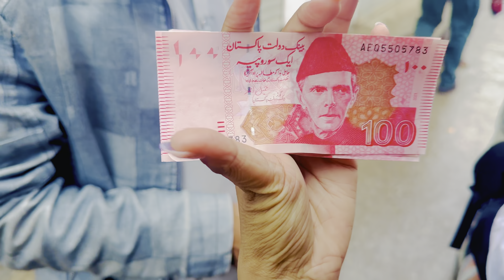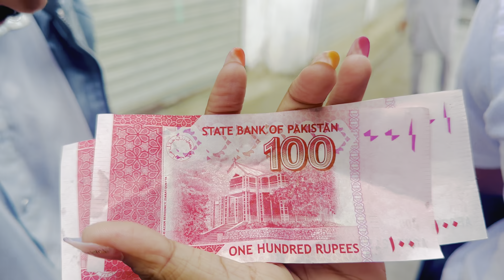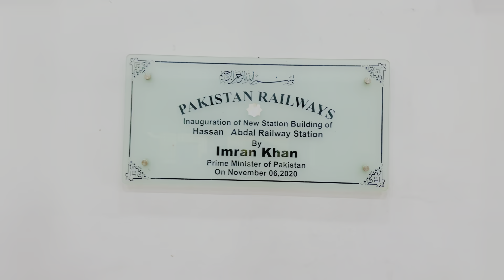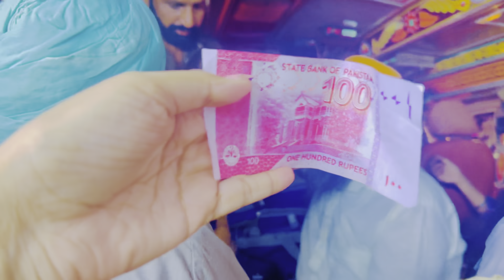Indian girl in Pakistan 🇵🇰 Pakistan Railway 🚃Panja Sahib to Nankana Sahib Train via Rawalpindi Day 3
Indian girl in Pakistan 🇵🇰 Panja Sahib to Nankana Sahib Train via Rawalpindi and Islamabad || Indo Pak Videos || Travel With Jo | India Pakistan Peace Corridor Punjab Pakistan | crossing Indo-pak border || Indian in Pakistan vlog || India to Nankana Sahib Pakistan

💝🎁 "Your generous donation will help us provide essential education for children in need. Together, we can make a lasting impact on their futures.

Document required for Pakistan :
⭐️ Passport

💫 Video edited by me - on 💻
💫 Use Ear phone for better sound

Travel,
Travel Pakistan,
Kartarpur distance from Amritsar,
How to reach Pakistan,
Is Pakistan Visa open,
Indian Girl in Pakistan,
Indian girl meeting Pakistani,
Pakistan Gurudwara,
Gurudwara in Pakistan,
How to visit Pakistan,